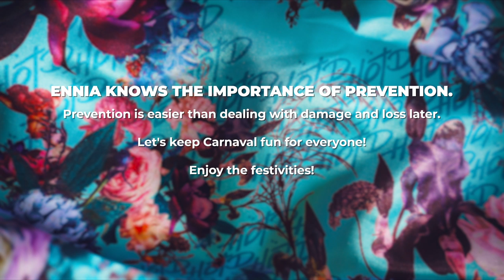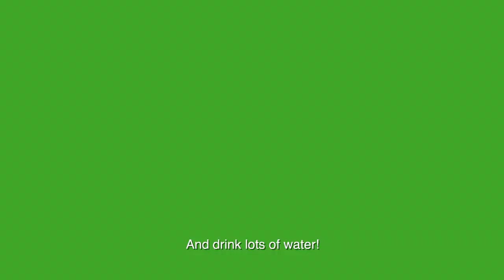It is always hot during the carnival parades. Follow these hydration tips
Tips for a safe and healthy Carnival. Carnival is a very festive time of year. Everyone is focused on the fun celebrations, the streets are filled with people, we stay out late and spend hours in the sun. But these fun times also come with a few additional risks. Think about things like break-ins, car accidents, and even illness. Those things can easily ruin your festive mood instantly.

Were you aware of these risks? To help you prevent these types of unpleasant situations, ENNIA has created some easy prevention tips for you. Just a few simple precautions will help ensure you can enjoy carnival worry-free! Don’t forget to drink enough water during the parade. In this video, some tips on how to stay hydrated during the carnival season.

Handy website links
Insurances: